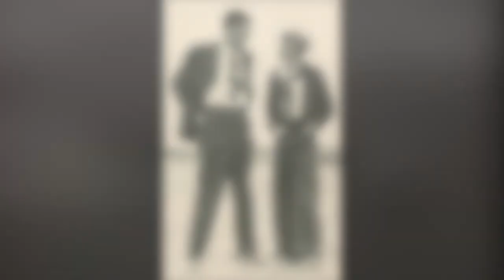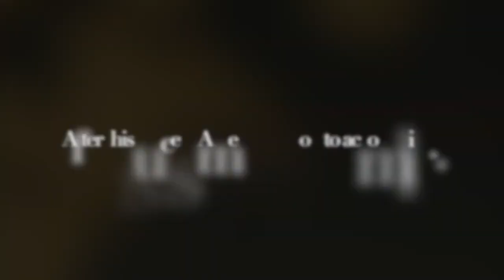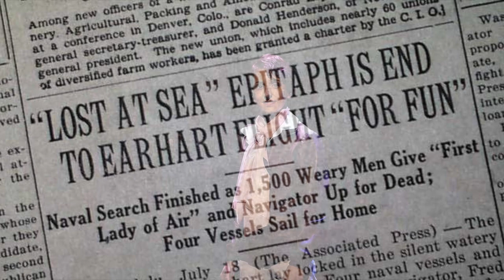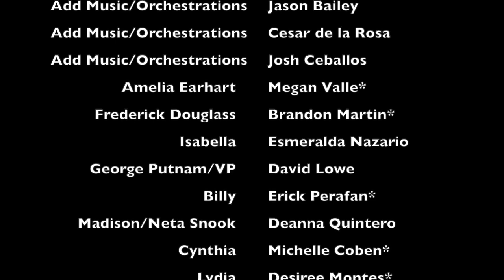"For the Fun of It," starring Megan Valle as Amelia Earhart. From 'Flying Lessons' the Musical.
"For The Fun Of It," from 'Flying Lessons'
A Musical for Young Audiences
Book/Music/Lyrics by Donald Rupe
Arrangements and Orchestrations by Jason M. Bailey
Additional Music/Arrangements/Orchestrations by Cesar De La Rosa and Joshua Ceballos

Featured in the 2019 New York Musical Festival.

AWARDS: Best Ensemble, Best Choreography (Kathleen Wessel), Best Supporting Actress (Michelle Coben), Runner-Up for Best Musical and Best Supporting Actor (Erick Perafan).

SYNOPSIS: In this charming musical musical for young audiences, Isabella is a young Latina whose teacher has just assigned the final project of her eighth-grade year: research a historical figure and write a paper about what made them great. Joined by her quirky friends, Isabella has to decide who to study when she is visited in a dream by two unlikely companions: Amelia Earhart and Frederick Douglass. Over time, Isabella writes her own 'recipe for greatness' as she learns as much about herself as she does about history.

Orchestrations and Arrangements by Jason M. Bailey
Additional Music, Orchestrations, and Arrangements by Cesar De La Rosa and Joshua Ceballos

Cast at the New York Musical Festival:
Megan Valle (Amelia Earhart)
Michelle Coben* (Cynthia)
David Lowe (Various Characters)
Brandon Martin* (Frederick Douglass)
Desiree Montes* (Lydia)
Briana Moten (Mrs. Young)
Esmeralda Nazario (Isabella)
Erick Perafan* (Billy)
Deanna Quintero (Madison)

Director: Donald Rupe
Music Director: Jason M. Bailey
Choreographer: Kathleen Wessel
Scenic Design: Sarah Allen
Lighting Design: Jake Teixeira
Costume Design: Adam Prosper Ledo and Christine Hicks
Sound Design: Matt Craig
Casting Director: Kelsey + Morales Casting
Stage Manager: Katie Rinaldi*
Press Representative: Kampfire PR, Katie Rosin
General Manager: Sharon Fallon Productions, Inc.

Produced by Osceola Arts (@)
*Denotes a member of Actor's Equity Association

Musicians:
Piano (Jason M. Bailey)
Bass (Elmo Zapp)
Guitar (Claudio Raino)
Drums (Chris Kampmeier)

Video: Hector Sanchez Jr.
Additional Editing: Megan Valle

For more information about 'Flying Lessons' the musical, visit @ or e-mail Donald Rupe at @gmail.com.